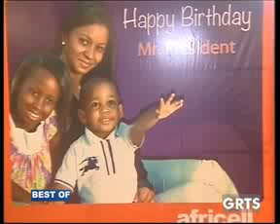GRTS 17 08 2013 2330 GMT